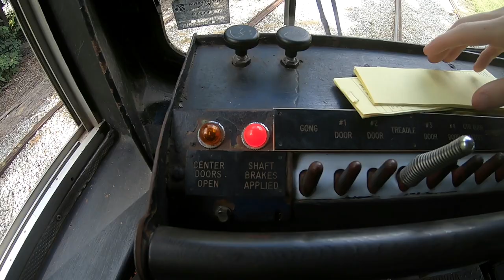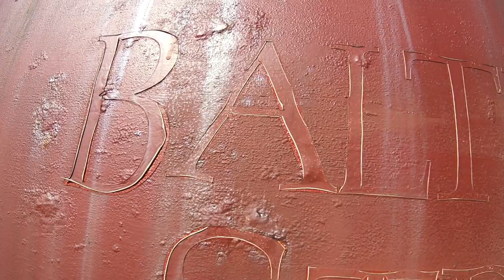Baltimore Streetcar Museum - My Return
I Return to the museum after 2 years of being inactive. Ive already have projects lined up to do. This means i will being returning hopefully for good. The new channel is made and ready to go!